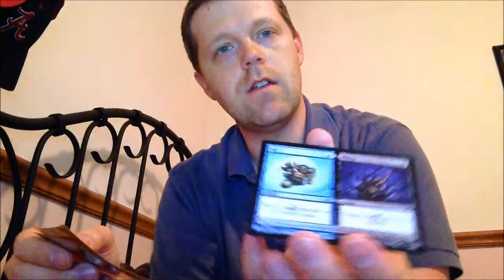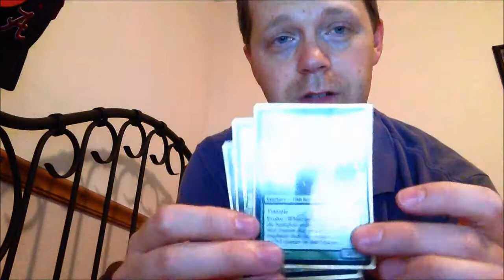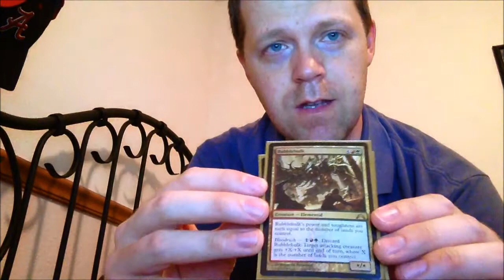MTG TC for TheWolfProdigy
This is his first YouTube trade. Mailed quickly and in a bubble envelope. Check out his page.